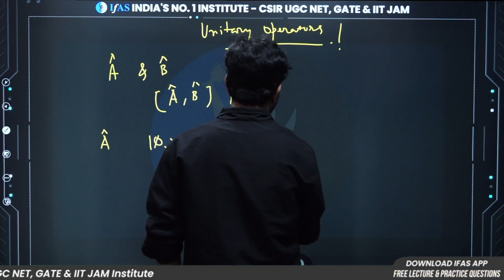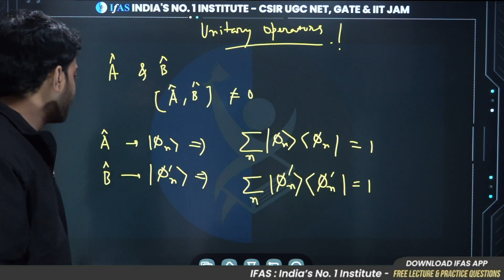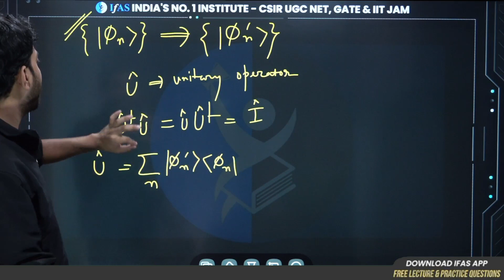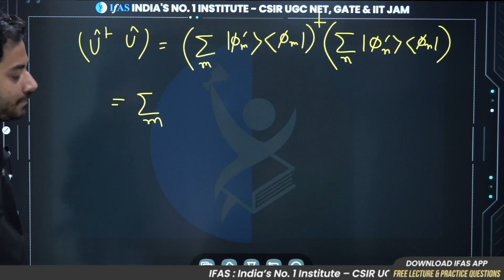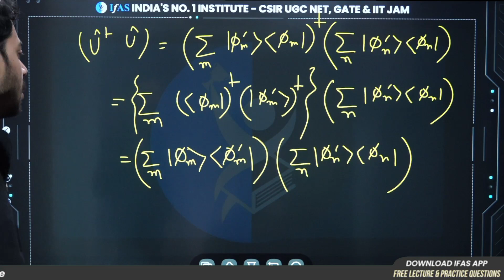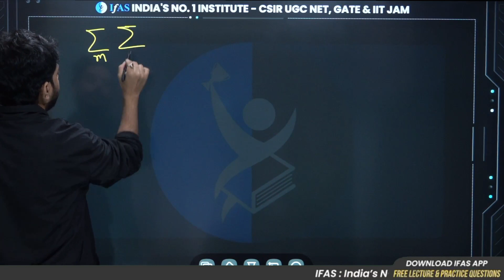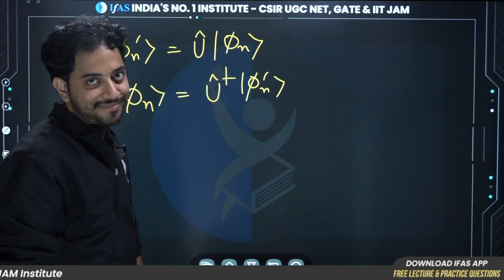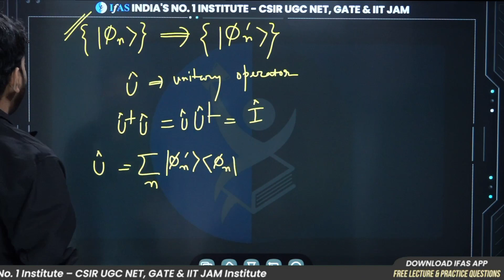Unitary Operator For IIT JAM Physics : Quick Revision | MSc Entrance Exam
Quick revision regarding unitary operators for iit jam physics in 10 minutes. Get to know in detail and also get a few important concepts that will help you in a proper understanding of unitary operators for IIT JAM Physics entrance exam.